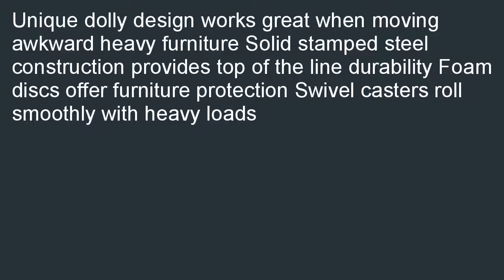Vestil LEG D Specialty Leg Dolly 150 lbs Capacity 5 34 Length x 6 38 Width